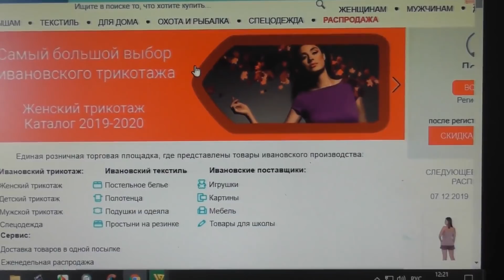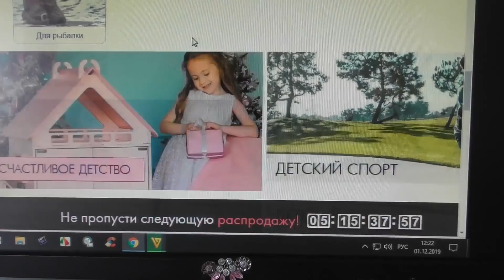ПЛАТЬЕ НА НОВЫЙ ГОД! ОБНОВКИ ДЛЯ НАСТИ!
nastya_kvashenko_vas-инста Насти
dnevnik_priemnoj_mamy-инста  канала

дневник лето смешные дети#море
ПОСЫЛКА ГЕРМАНИЯ получили зарплата youtube батут АФРОКОСЫ BACK TO SCHOOL